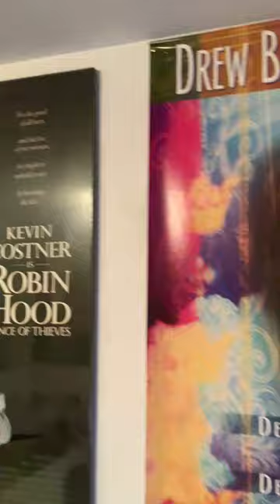A quick look at my movie poster collection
All my framed and mounted movie posters, do you like movies? And if so, do you have any movie posters?